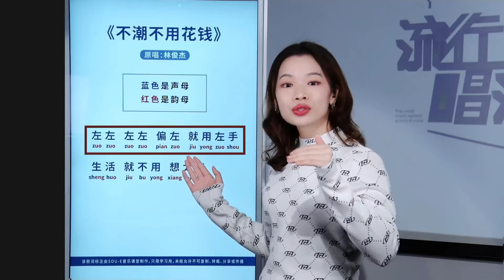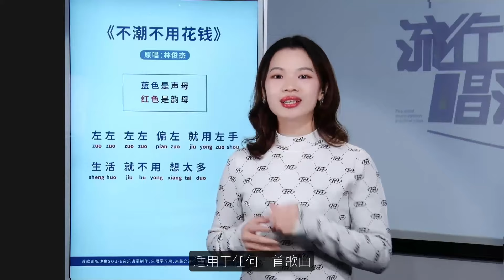沾上这4个字，王菲唱歌都会变难听！